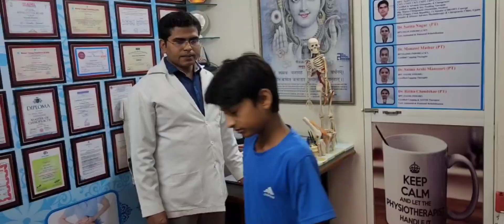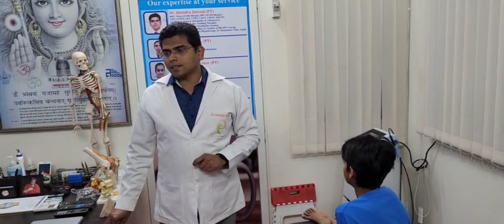12 Year Old Fast Bowler Getting his First Chiropractic Alignment | Dr Jitendra Jaiswal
🏥 For an appointment call📱

📍Clinic Location📍
Advance Physiotherapy & Chiropractic Clinic